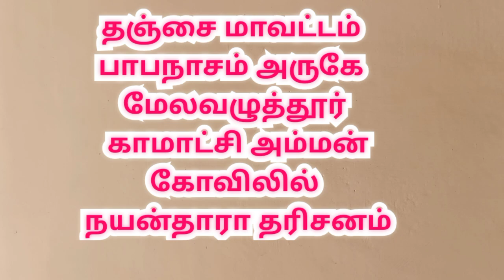நடிகை நயன்தாரா வருங்கால கணவர் குலதெய்வ கோயிலில் மனமுருக வழிபாடு|Nayanthara|actor Nayanthara marriage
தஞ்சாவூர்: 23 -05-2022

நடிகை நயன்தாரா இன்று மதியம் தஞ்சாவூர் மாவட்டம் பாபநாசம் அருகே வழுத்தூரில் உள்ள காமாட்சி அம்மன் ஆலயத்தில் வருங்கால கணவர் திரைப்பட இயக்குனர் விக்னேஷ் சிவன் குடும்பத்தினருடன்  பொங்கல் வைத்து சிறப்பு வழிபாட்டில் ஈடுபட்டார்.

இக்கோயில் விக்னேஷ் சிவன் குடும்பத்தினரின் குல தெய்வ ஆலயமாகும்..

 இந்த ஆலயத்திற்கு இன்று வருங்கால கணவர் மற்றும் அவரது குடும்பத்தினருடன் வந்த நயன்தாரா  பொங்கல் வைத்து வழிபாடு நடத்தினார்.

 திடீரென தங்கள் ஊருக்கு நடிகை நயன்தாரா வந்ததையடுத்து கிராம மக்கள் ஆர்வமுடன் அவரைப் பார்த்து புகைப்படம் எடுத்துக் கொண்டனர்